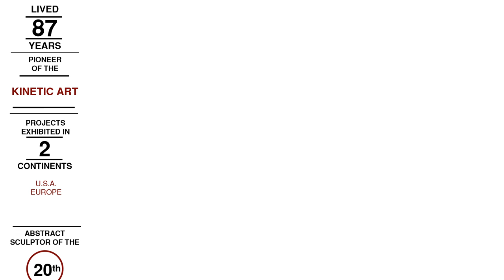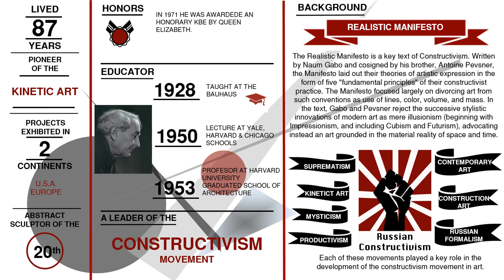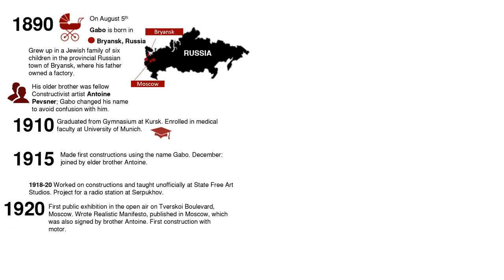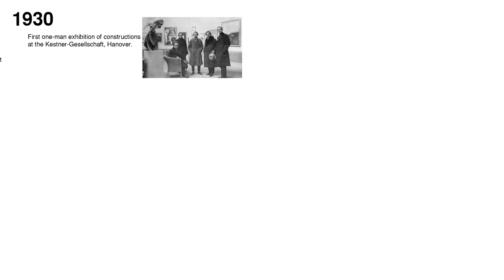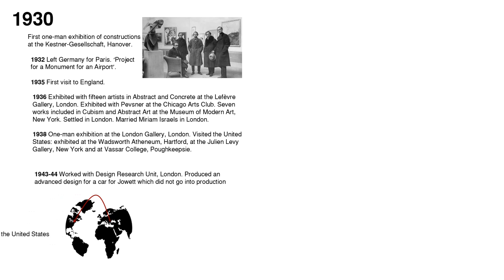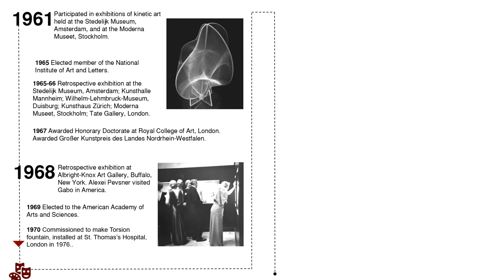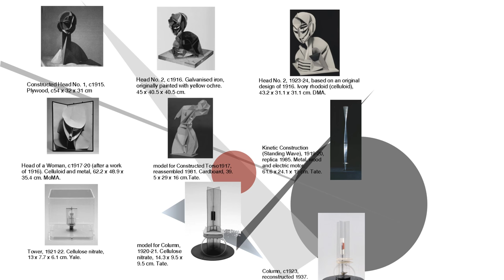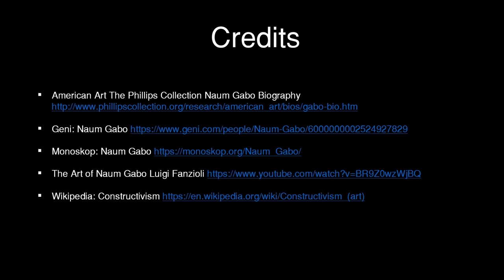Naum Gabo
Naum Gabo at the Bauhaus